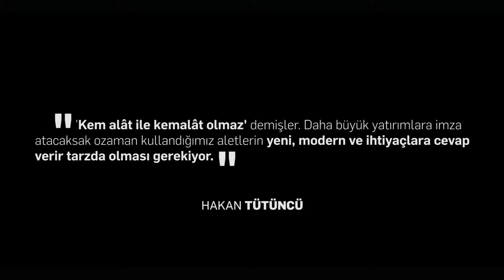Hakan Tütüncü: Yeni Araçlar Hizmete Alım ve Akaryakıt İstasyonu Açılışı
Hakan TÜTÜNCÜ: 8 ay evvel 36 adet, bugün de 14 adet yeni iş makinası ve hizmet aracını devreye aldık. 8 Ayda 50 yeni hizmet aracı. Rekor üstüne rekor..